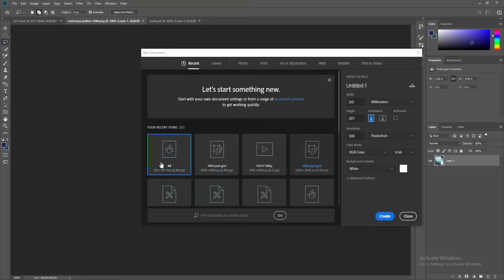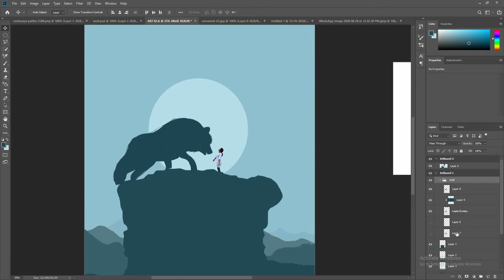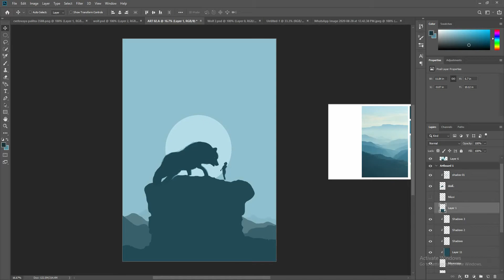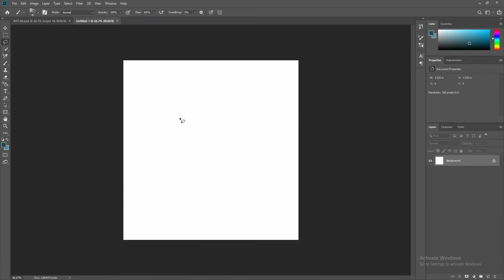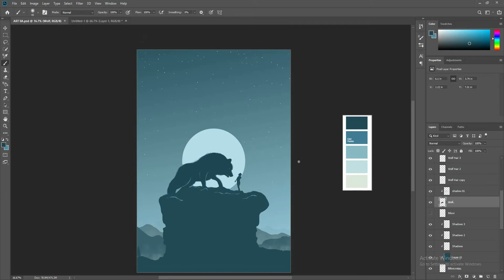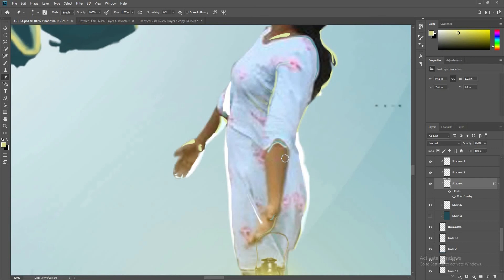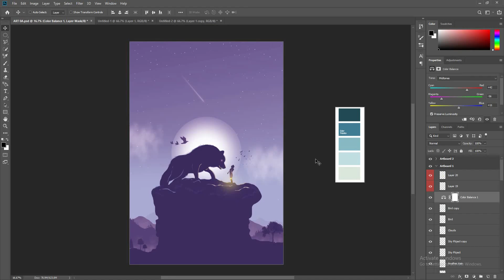How to Create Digital Art In Photoshop | Speed Art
How to Create Digital Art In Adobe  Photoshop